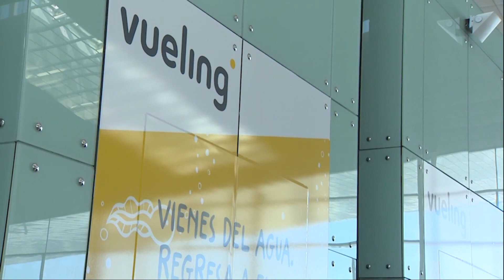IAG convierte el préstamo a Globalia en una participación del 20% en Air Europa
IAG ha convertido el préstamo otorgado a Globalia por valor de 100 millones de euros en una participación del 20% en la aerolínea de dicho grupo, Air Europa. El préstamo convertible a Globalia fue anunciado el 17 de marzo de 2022 y ahora el holding IAG ha ejercido su derecho a canjear este por una participación en la aerolínea.

(Fuente: iberia/ iag)